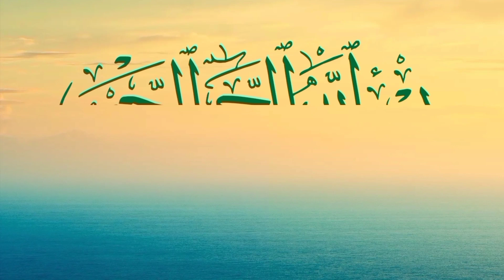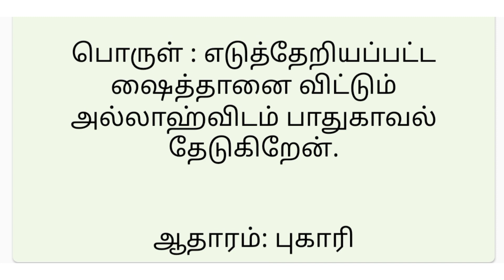மனக்குழப்பத்தின் போதும் தீய எண்ணங்கள் ஏற்படும் போதும் ஓதும் துவா